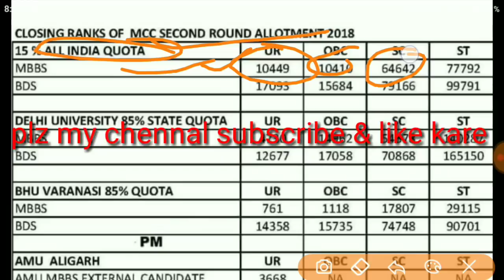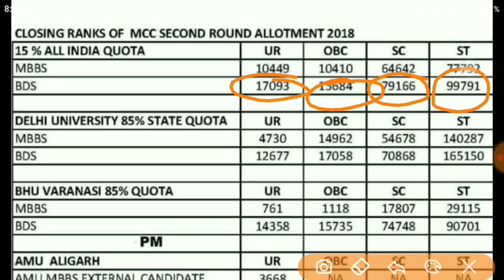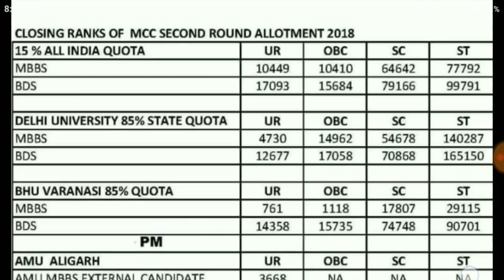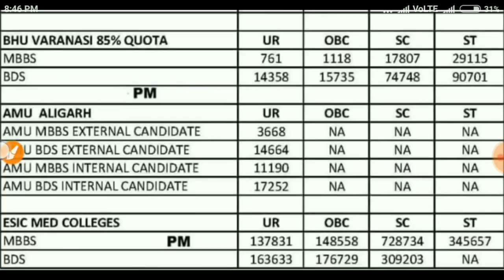Neet Round 2 CUT-OFF 2018 // NEET SECOND ROUND 2 result 2018 // AIQ NEET 2nd round result 2018